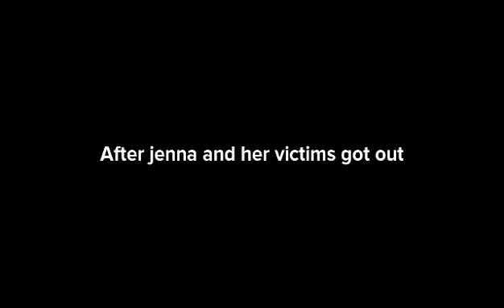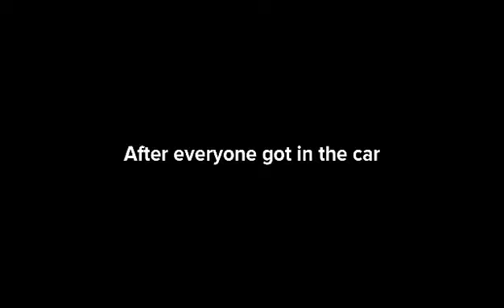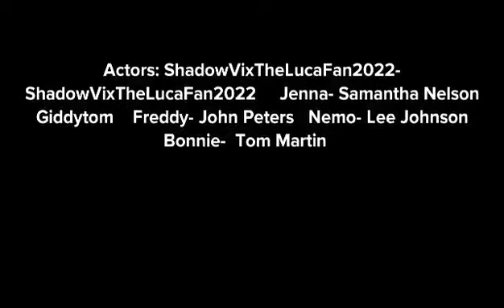Jenna: The Series Chapter 4: The Hospital